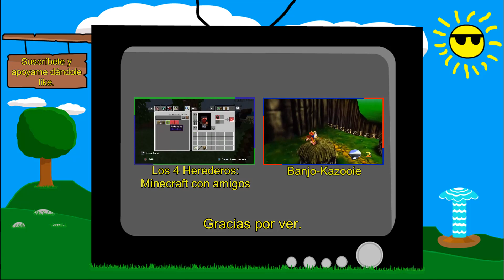Plants vs Zombies Garden Warfare 2 - Absorcion de territorios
Hola buenas, bienvenidos al canal y estamos con unas partidas en el mapa de Semillas del Tiempo de noche tanto en defensa como en ataque, asi que espero que les guste, gracias por ver y espero que tengan un excelente dia.